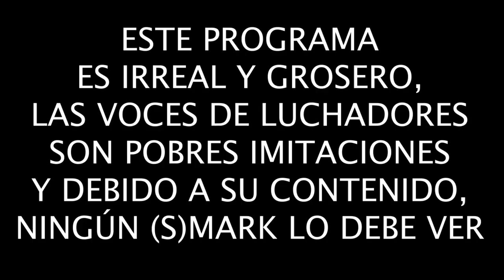★ Ariel Levy ➔ experiencia como LUCHADOR PROFESIONAL en 🇺🇲 Estados Unidos ▶ Hablando DE LUCHA LIBRE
⭐ REGRESA ARIEL LEVY a Hablando de Lucha Libre y nos cuenta cómo ha sido su experiencia viviendo como Luchador Profesional en Estados Unidos.

➡️  Su paso por AEW - All Elite Wrestling
➡️  Cómo fue pasar a un circuito donde no lo conocían
➡️  Convertirse en Campeón en equipos de CCW
➡️  La Webserie de CNL - Campeonato Nacional de Lucha Libre Chile
➡️  Qué le falta al circuito de Lucha Libre Chilena

... Y más!!!